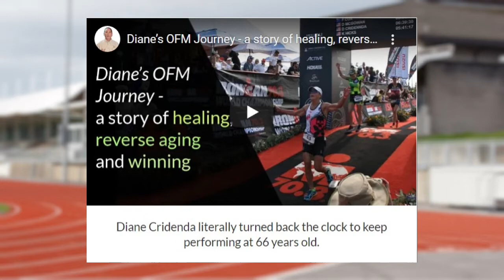Competition: Our Real World Lab to bring Higher Health & Peak Performance to YOU!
Honest competition leads to development, insights and understanding on how we can be and do better, it is how we can raise the bar.

We can see the advancements in our vehicles with technology from Formula 1 and Moto GP. But, sadly, Human health has declined in spite of sports competition.

We are changing that, and have been leading that change for over 20 years with the radical notion that fat is your main fuel for performance athletics of all kinds. But more than just a concept, we have developed and proven this concept time after time at the highest and hardest levels of human competition.

To lead one has to go to the ragged edge of the performance envelope in the real world NOT the lab.

Click here if you help to reach your peak metabolic health and performance